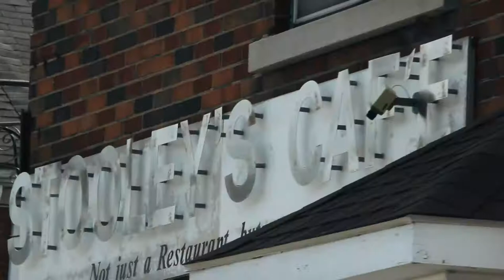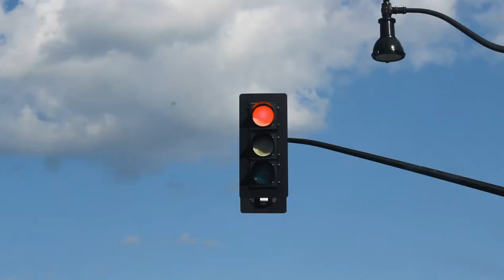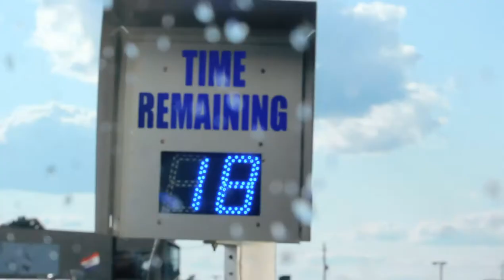Cruise - Ryan Kwast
This is a single off my EP YEAR 202(1) dropping later this summer!

Huge shoutout to Pat for making the video!! Also shoutouts to Josh for giving me the idea for the entire feel of the song, and to Gabe for being Gabe